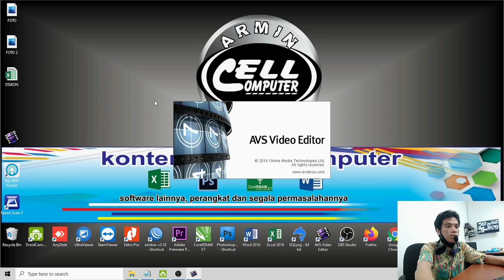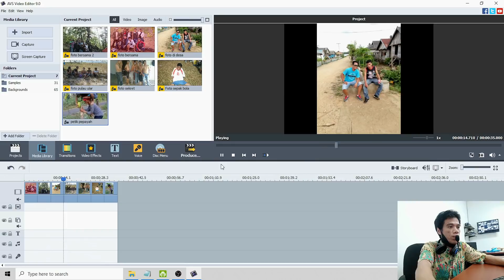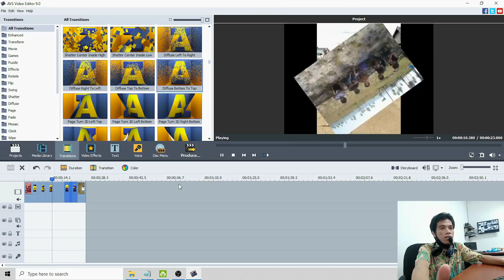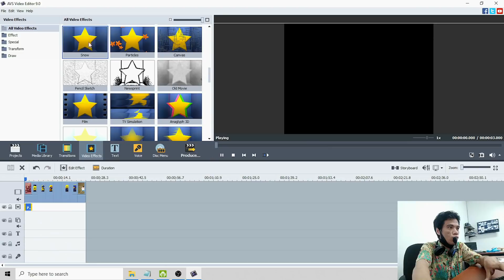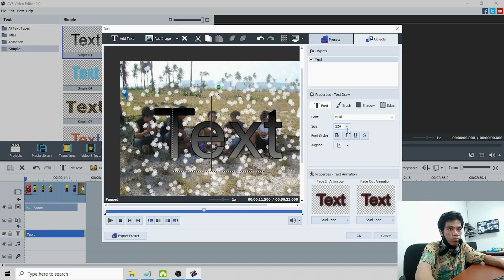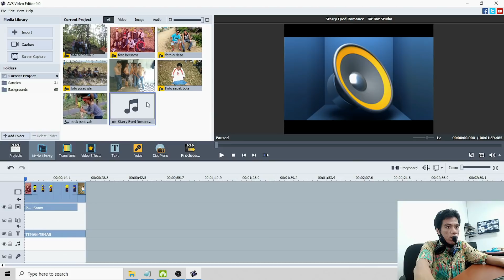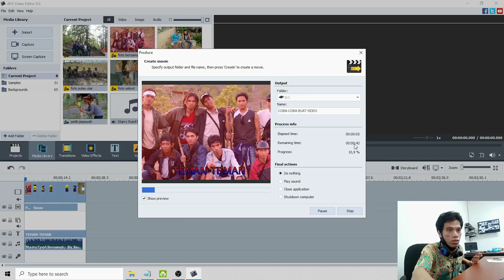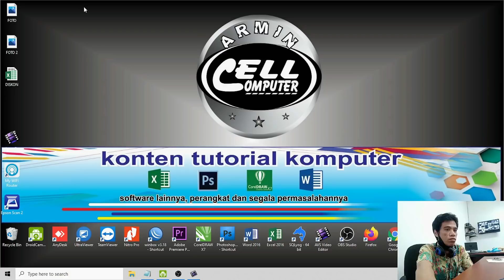Aplikasi editing video untuk youtuber pemula | AVS Video Editor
Aplikasi editing video untuk youtuber pemula ditujukan kepada mereka yang baru mulai belajar edit video. Pada materi ini saya menggunakan aplikasi AVS Video Editor. Disini saya menjelaskan bagaimana cara mengedit ataupun membuat sebuah video. Penjelasan dan cara pembuatannya cukup sederhana dan ringan, cocok untuk mereka seperti youtuber pemula. Semoga bermanfaat